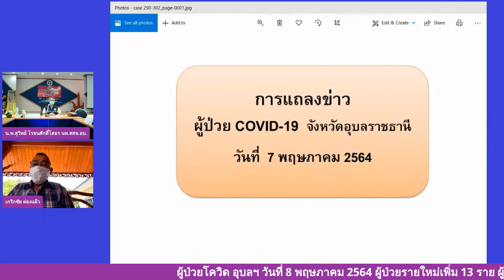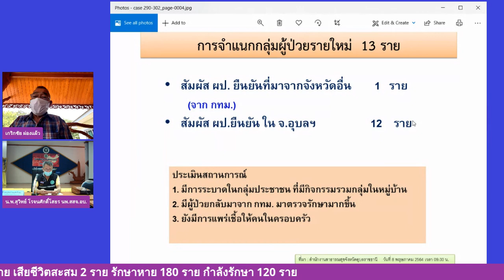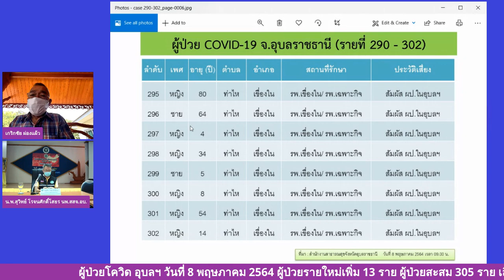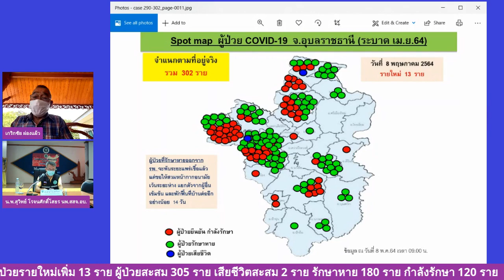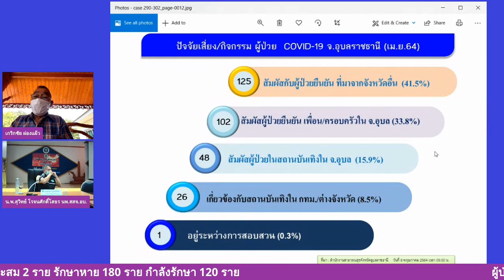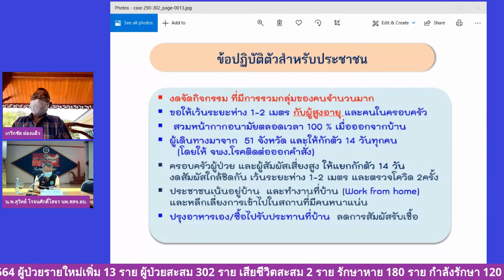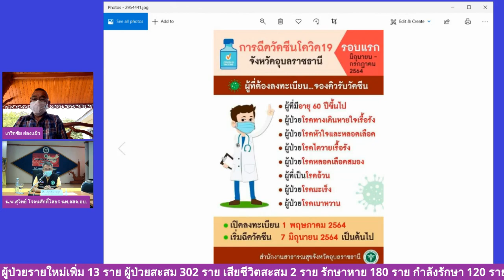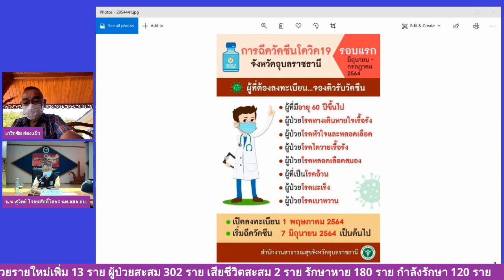วันนี้อุบลฯเพิ่ม 13 ! แถลงข่าว โควิด อุบลฯ วันที่ 8 พฤษภาคม 2564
แถลงข่าว โควิด อุบลฯ วันที่ 8 พฤษภาคม 2564
รายใหม่วันนี้ 13 ราย
รักษาหาย 180 ราย
กำลังรักษา 120 ราย
เสียชีวิตสะสม 2 ราย
ผู้ป่วยสะสม 302 ราย